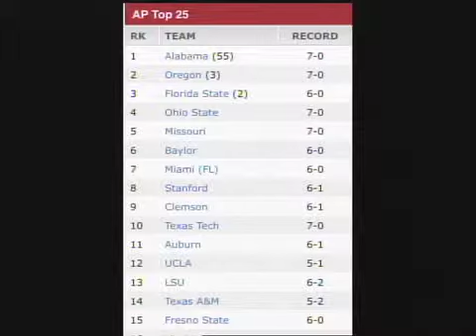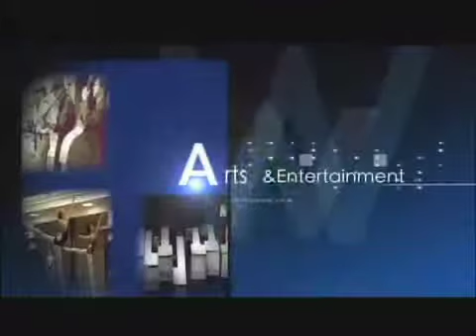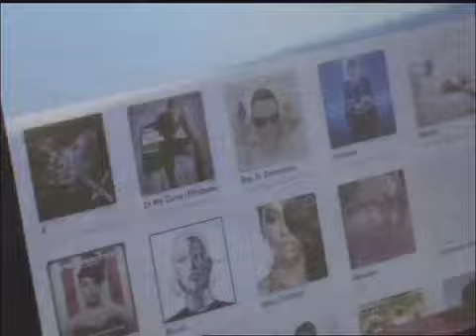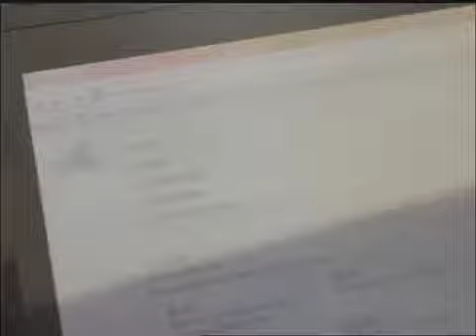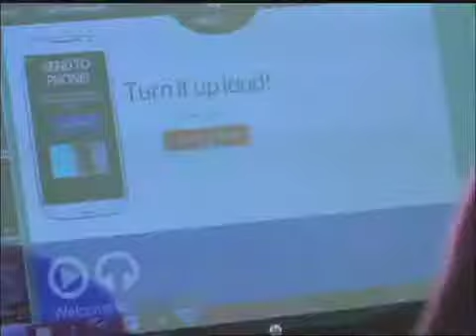Winthrop Close Up Show 6 Part 2 Fall 2013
Winthrop Close Up.  A weekly news magazine produced by the Advanced Broadcast Journalism and Production classes at Winthrop University.